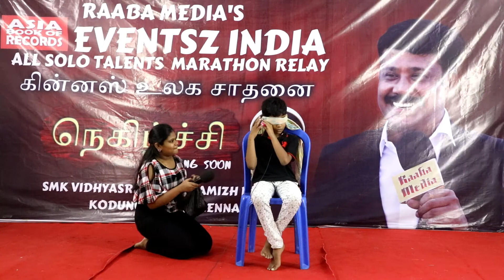all type of solo talents festivals | world record | stage 1 | 12.05.2019